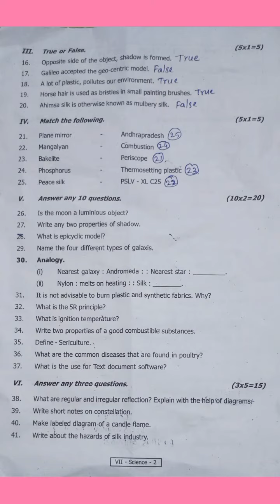7th Science || 3rd Term Exam 2023 || Original question paper answer key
7th Science Answer Key || 2023 question paper